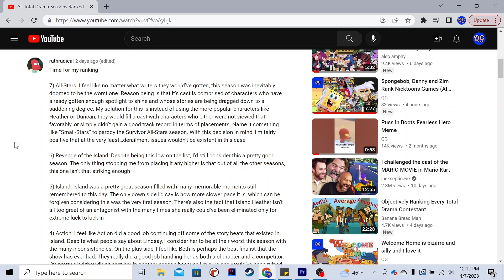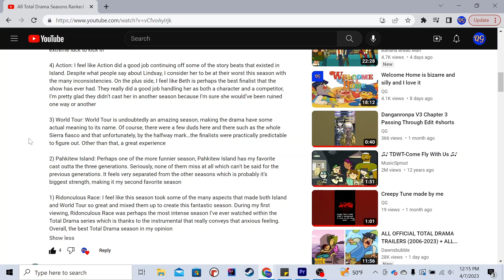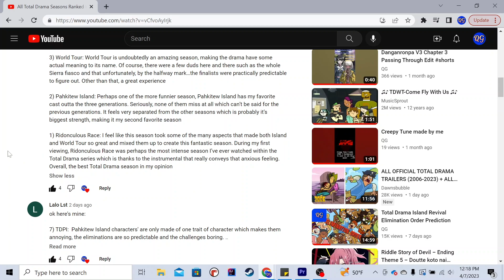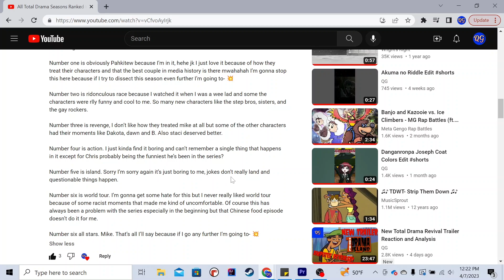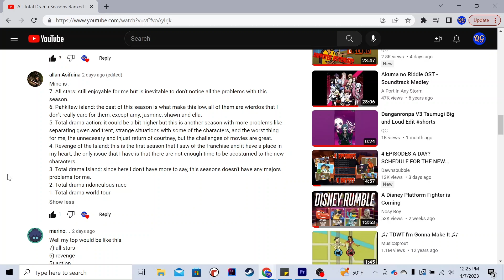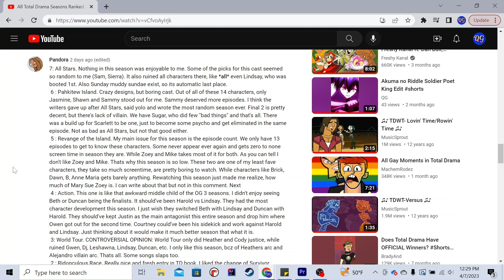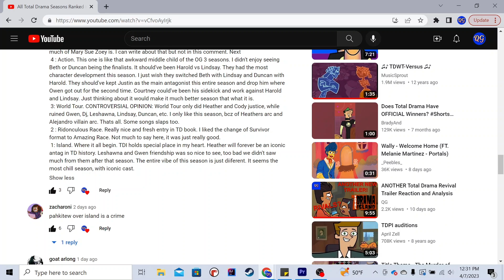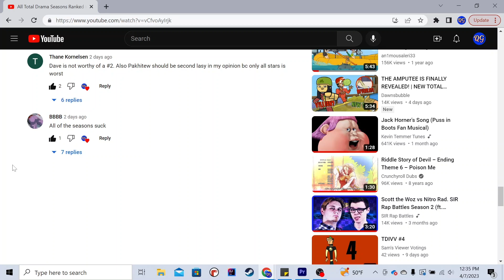Reacting to your Total Drama Seasons Rankings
Be sure to post more Quick Clicks video ideas for Total Drama in the comments!